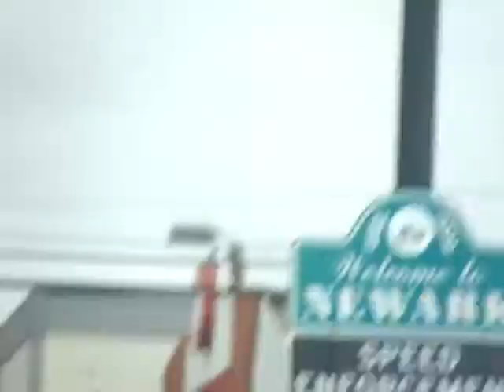live from radio sakura sakura in newark nework old shirt old jersey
while driving, this happened